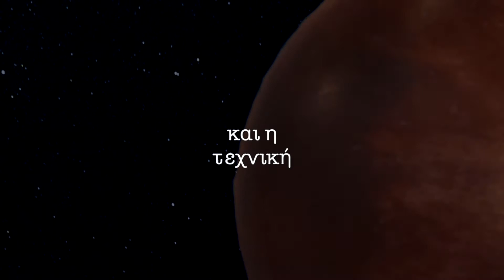Promo #2 ΚΕΡΑΜΙΚΗ 2020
To 2o Promo βίντεο που έφτιαξα για την 58η Πανελλήνια Έκθεση Κεραμικής, με συμετέχοντες τον Δήμαρχο Αμαρουσίου, τον Αντιδήμαρχο Πολιτισμου & Αθλητισμού και τον πρόεδρο Κεραμιστών & Αγγειοπλαστών Ελλάδος